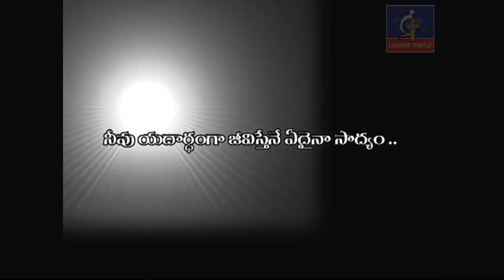నీవు యదార్థoగా జీవిస్తేనే ఏదైనా సాద్యం...